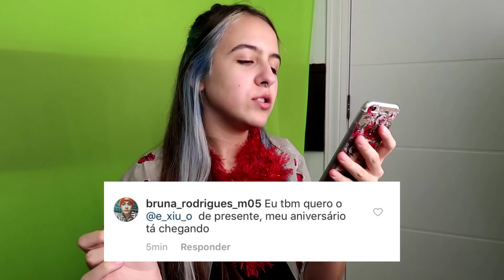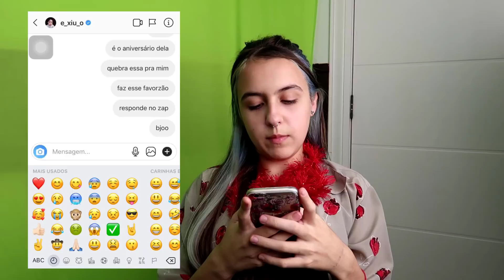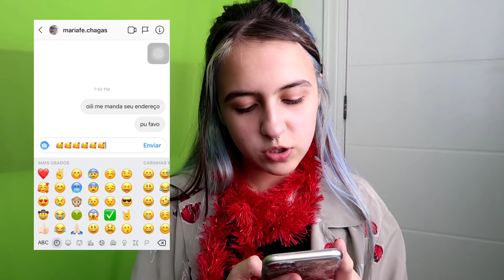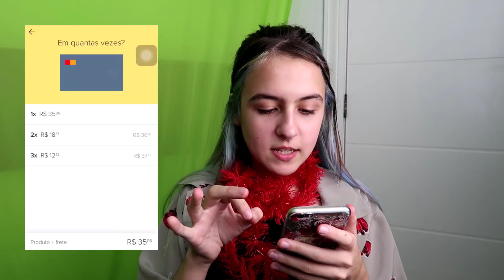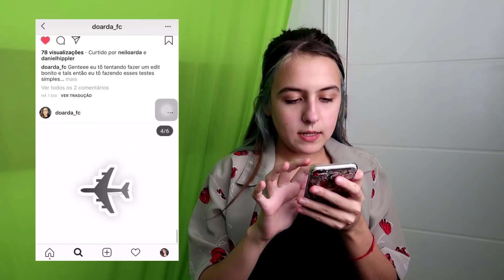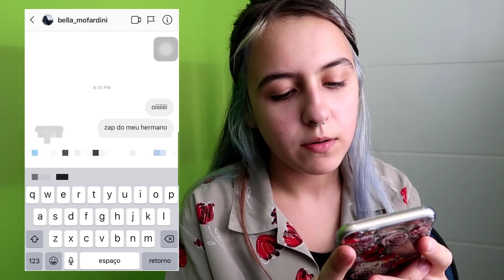REALIZANDO DESEJOS DOIDOS DE FÃS!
▷ CAIXA POSTAL:
Número: 08
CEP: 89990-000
São Lourenço do Oeste - SC

▷ PERGUNTAS FREQUENTES
*Quantos anos você tem?*
Tenho 17 anos (21/06/2002)
*Aonde você mora?*

▷ EQUIPAMENTOS
Programa de edição: Camtasia Studio 9.0, Adobe Premiere e After Effects.

▷ Este vídeo foi editado por Doarda.

que fofo vc lê a descrição